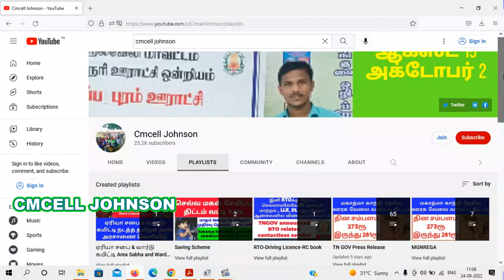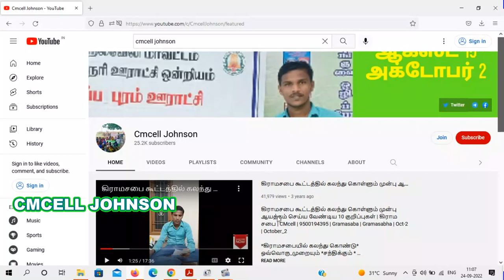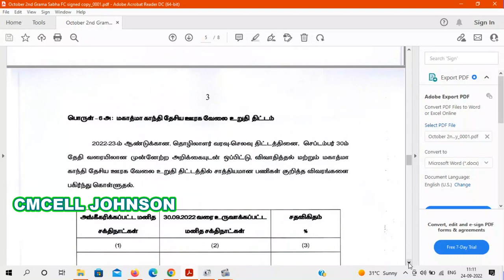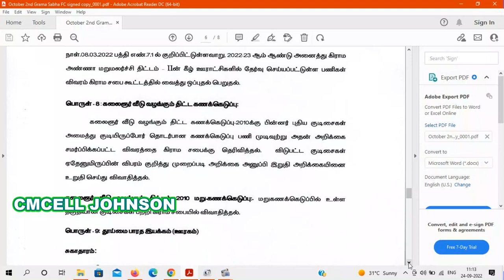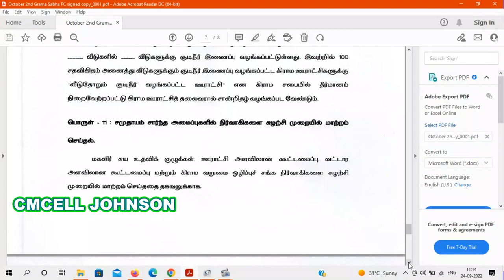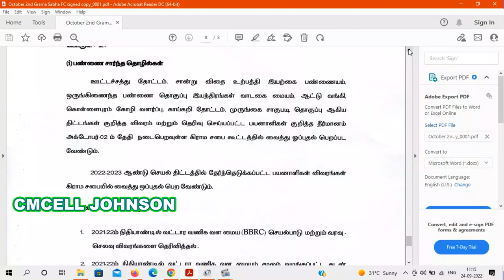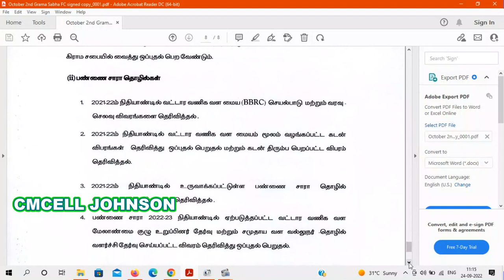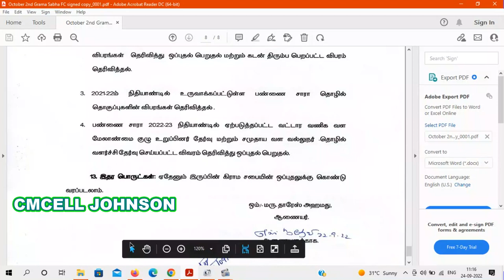அக்டோபர்-2 கிராம சபை அரசு அஜென்டா பொருள் விளக்கம் OCT 2 2022 Gramasaba meeting agenda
OCT 2 2022 Gramasaba meeting agenda அக்டோபர்-2 கிராம சபை அரசு அஜென்டா பொருள் விளக்கம்

OCT 2 2022 Gramasaba meeting agenda pdf file link